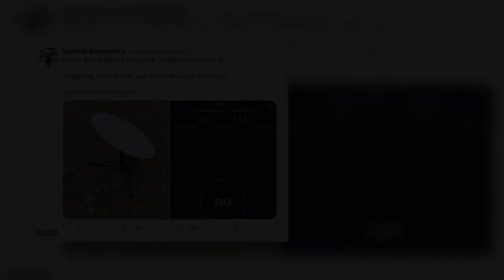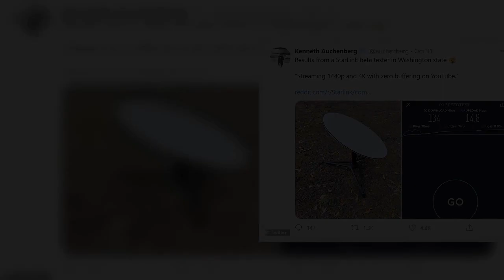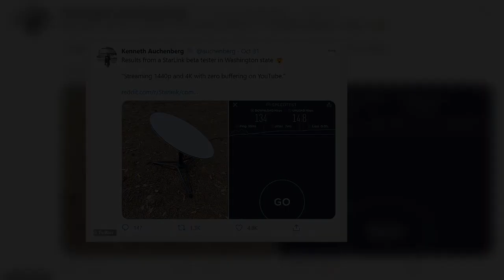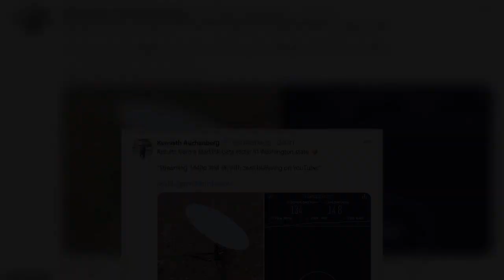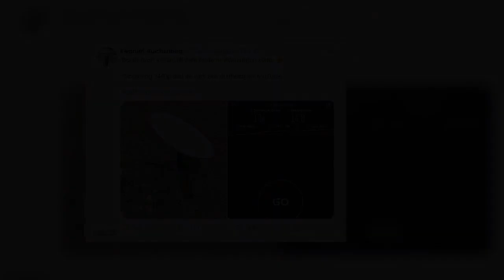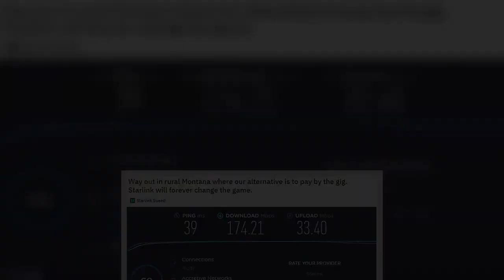✅ Early adopters of SpaceX's Starlink internet share their experience